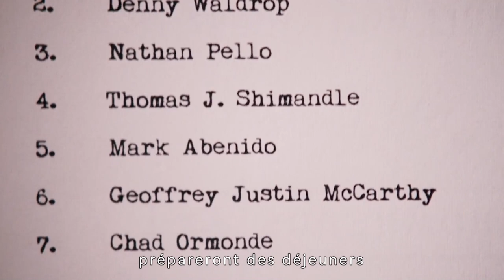Lori courtise le beau gosse d'à côté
Deux adolescents éprouvent des sentiments mutuels, alors qu'ils sont complètement opposés.

Réalisation
Rob Reiner
Scénario
Rob Reiner.Andrew Scheinman.Wendelin Van Draanen
Casting principal
Madeline Carroll.Callan McAuliffe.Rebecca De Mornay

Histoire:
In 1957, when second-graders Bryce Loski and Julianna "Juli" Baker first meet, Juli knows it's love, but Bryce isn't so sure and tries to avoid Juli. By the sixth grade, in 1961, Bryce tries to get rid of Juli by dating Sherry Stalls, whom Juli despises. However, Bryce's best friend, Garrett, takes an interest in Sherry and eventually tells her the truth about Bryce asking her out; she doesn't take it well. From Juli's perspective, Bryce returned her feelings, but was shy. After finding out Bryce and Sherry broke up, she thought she could have Bryce back. But then they reconsider their decisions as time goes on. In 1962, Bryce's grandfather Chet Duncan moves in with the family. Chet has different views about Juli. There's a large, old sycamore tree that Juli loves which no one else understands. One day, it's cut down by a group of landscapers so a house can be built there, despite Juli's opposition. She becomes very depressed afterwards, as the tree let her see the world in a more enlightened way. Her father gives her a painting of the tree.